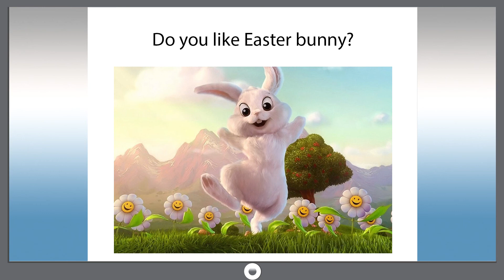Smart dict 1035